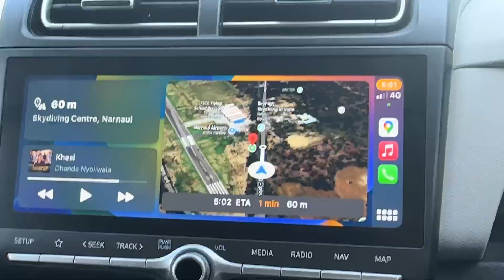Urgent HELP chaiye firse🙏🏻. Elvish Yadav ne Bigg Boss ka System Hang kr diya🔥